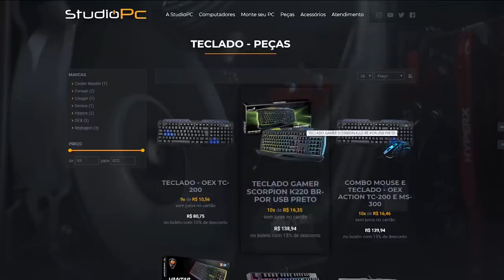QUEM CHEGAR NO MEIO PRIMEIRO VENCE - GTA 5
🎬GangueMercenária!